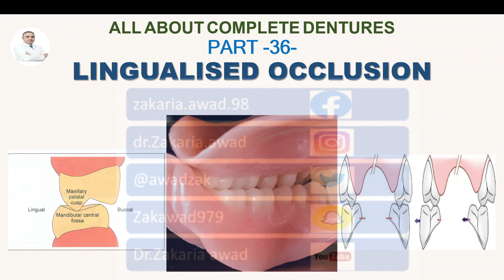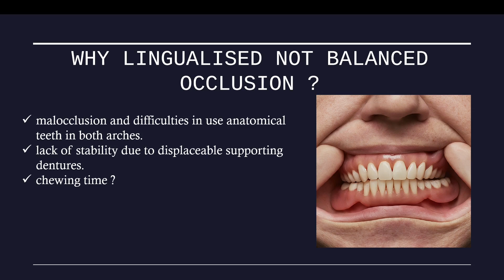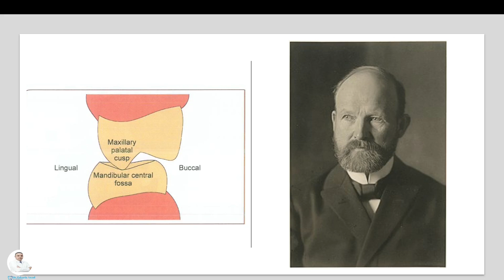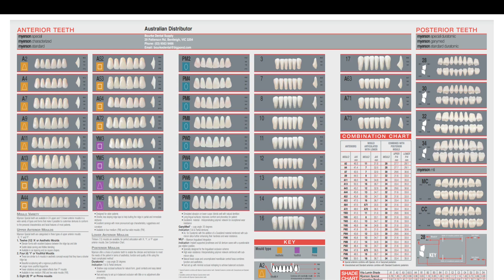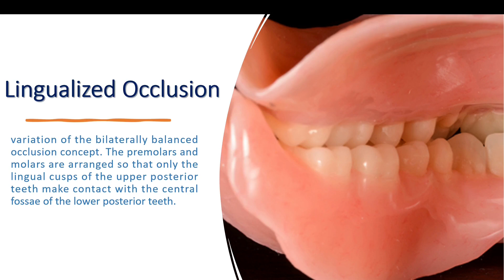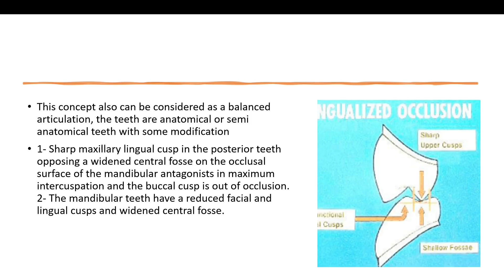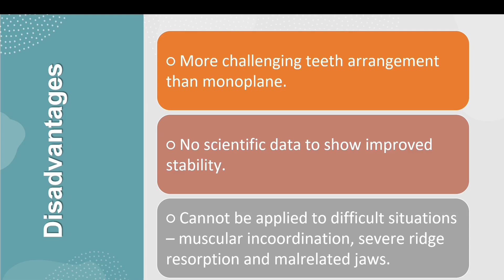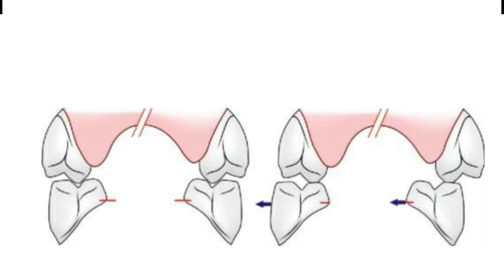36- إتقان الإطباق اللساني في التعويضات المتحركة الكاملة - Lingualized Occlusion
ارفع مستوى إبداعك في تصميم التعويضات المتحركة الكاملة من خلال التعمق في الإطباق اللساني (Lingualized Occlusion)!
في هذه المحاضرة الشاملة (الجزء 36 من سلسلة "كل شيء عن التعويضات المتحركة الكاملة")، نكشف تعقيدات هذا النمط الإطباقي المتقدم. اكتشف المبادئ الأساسية، التقنيات السريرية، دواعي الاستعمال، وفوائد الإطباق اللساني للمريض، بما في ذلك تحسين الجماليات، النطق، وكفاءة المضغ.
انضم إلينا لإتقان هذا النهج المتقدم الذي يجمع بين الجمال والوظيفة في التعويضات المتحركة الكاملة!

Elevate your complete denture artistry with a deep dive into lingualized occlusion! In this comprehensive lecture (Part 36 of our Complete Dentures series), we unravel the intricacies of this advanced occlusal scheme. Discover the fundamental principles, clinical techniques, indications ,and patient benefits of lingualized occlusion, including improved esthetics, phonetics, and chewing efficiency.